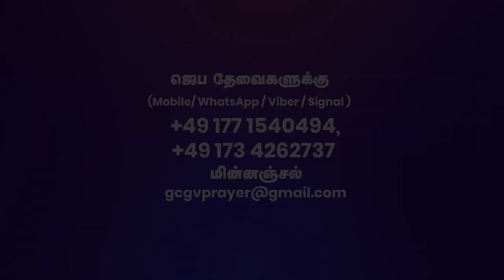EP-02 | மெய்யான ஒளி | Renew Your Days | உங்கள் நாட்கள் புதிதாகும் | Apostle.Mathi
Renew Your Days | உங்கள் நாட்கள் புதிதாகும் | EPISODE - 02

Tamil Gospel Message by Apostle Mathi

உலகத்திலே வந்து எந்த மனுஷனையும் பிரகாசிப்பிக்கிற ஒளியே அந்த மெய்யான ஒளி.
யோவான் 1:9

For Prayers :
Call / WhatsApp / Viber / Signal  us at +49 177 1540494

ஜெப தேவைகளுக்கு :
Mobile / WhatsApp / Viber / Signal  :  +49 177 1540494